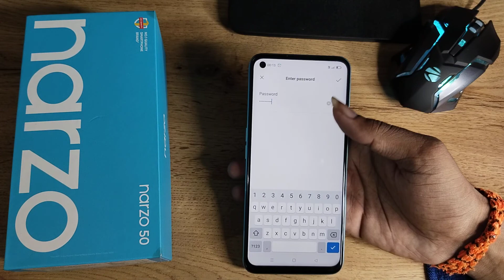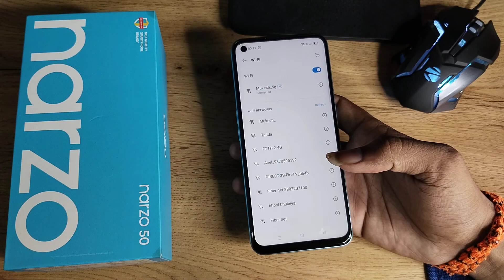How to pair Wi Fi in Realme narzo 50